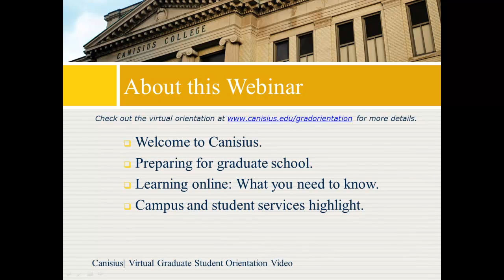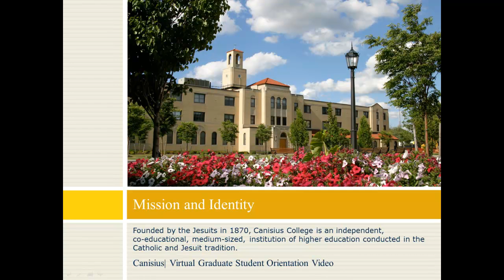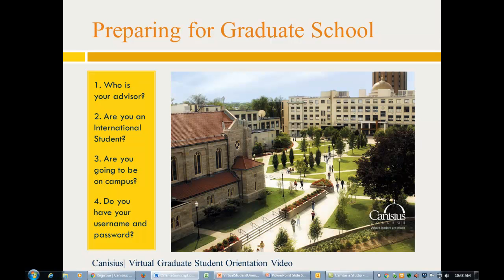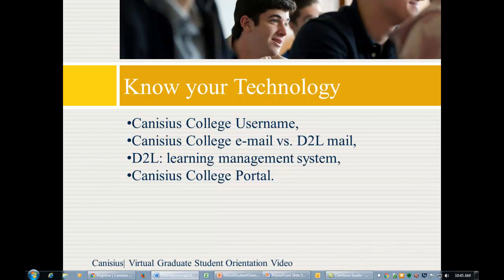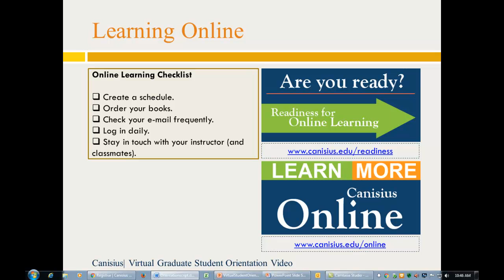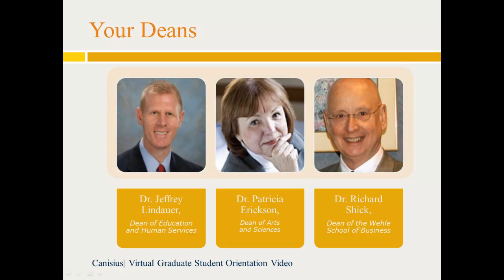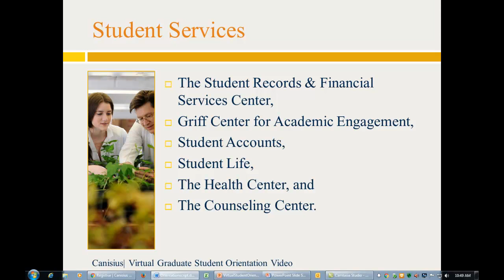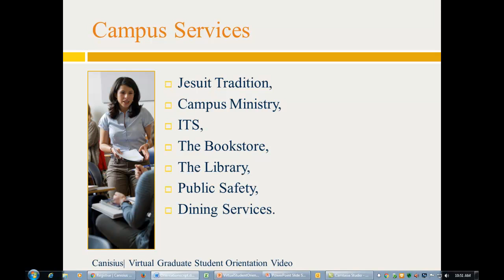Virtual Graduate Orientation video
For Canisius College Graduate students.